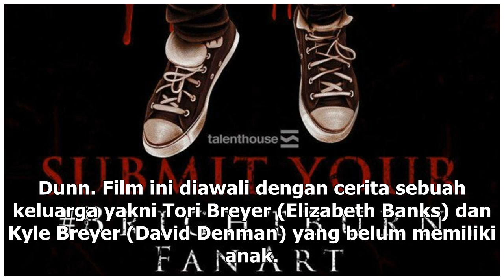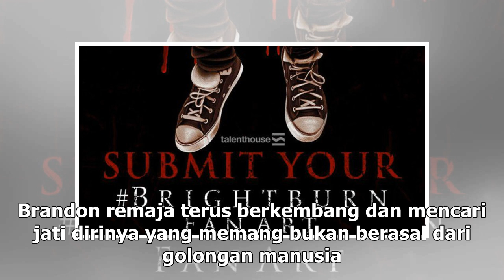Manis Studio | Brightburn, Film Superhero Sadis Khusus Dewasa - VIVA